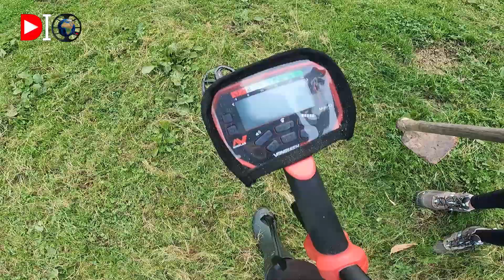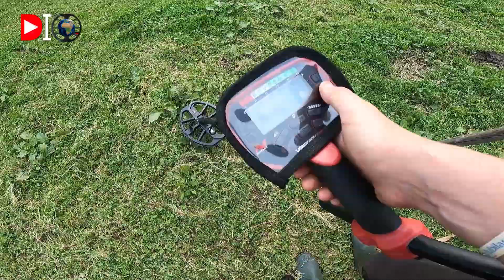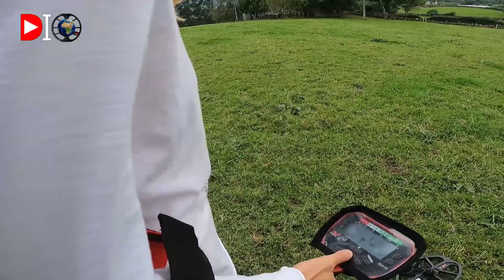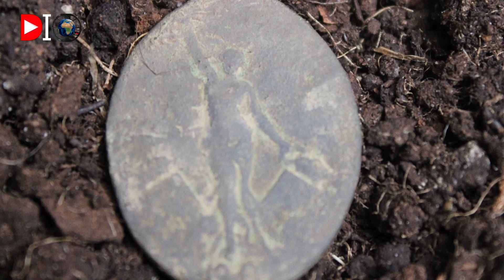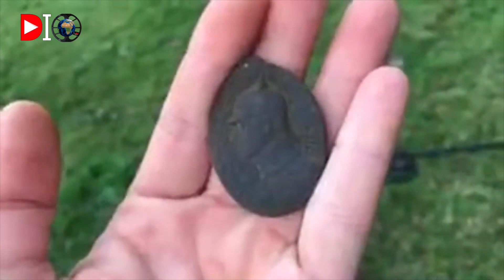HALLAZGO INCREÍBLE- Detección metálica con detector de metales Minelab Vanquish 540 y XP MI-4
Nueva aventura de detección metálica en campo con detector de metales Minelab Vanquish y XP MI-4.
En esta ocasión nos dirigimos a una finca particular, en plena naturaleza, con nuestros perros Duwy y Lola, donde encontramos un objeto increíble.

¡MUY IMPORTANTE!. A día de hoy todos los objetos encontrados, susceptibles de tener más de 100 años, han sido notificados u entregados a la administración correspondiente de acuerdo a la legislación vigente.

👌Canal recomendado: El Objetivo de Eva.